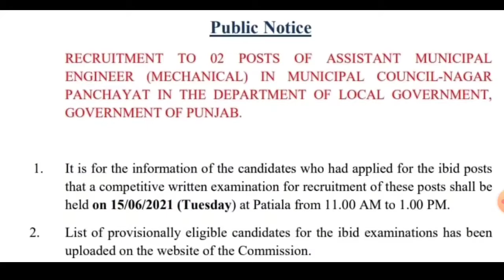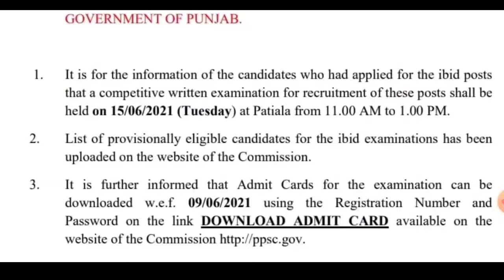PPSC CIVIL ENGINEER EXAM DATE |SUB DIVISIONAL ENGINEER ELECTRICAL PPSC EXAM DATE 2021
uppsc psc je civil,ppsc je,ppsc je civil vacancy 2021,ppsc je civil recruitment 2021,ppsc je vacancy 2021,ppsc je civil application form 2021,ppsc je recruitment 2021,punjab ppsc je civil recruitment 2021,ssc je exam review,ssc je civil previous year paper,engineers adda civil,ssc je exam time,ppsc junior engineer civil recruitment 20,ssc je mechanical pervious paper,ssc psc je civil engineering,ppsc lastest recruitment 2021,ssc je exam analysis vacancy of sub divisional engineer,assistant engineer preparation,punjab new vacancy of junior engineer,punjab public service commission,general knowledge questions,previous year questions of sdo je in punjab,online coaching for sde,general aptitude,ppsc vacancy,latest sde recruitment in punjab,50 vacancies in wss punjab,department of rural development and panchayat,compete india zone,department of water supply & sanitation